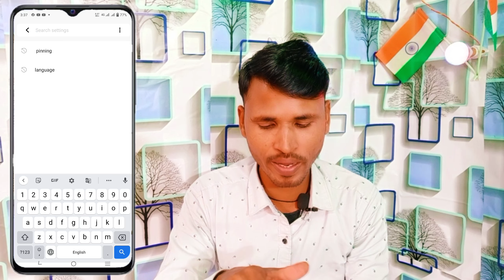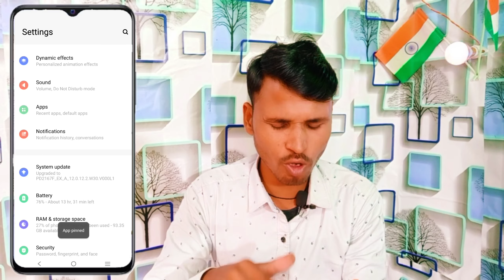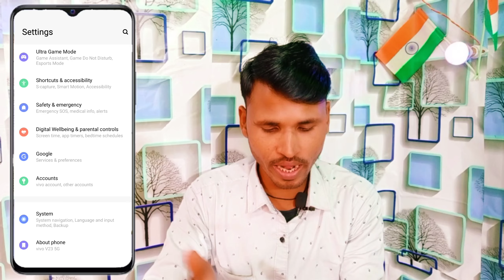Vivo y33s Use App Pinning Setting | How To Use App Pinning Background App Screen Pin On Vivo y33s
👇 About Tips Video
Aaj ki video mein Vivo y33s phone mein
App Pinning setting background app screen pinning
Kaise kare uske bare mein bataya hun is video mein
Vivo y33s app pinning setting kaise on Kare
How to screen pinning setting background app vivo y33s Vivo y33s screen pinning setting kaise use Kare
Vivo y33s background app run Screen pin kaise kare

0:00 intonation
1:04 Vivo y33s Use App Pinning Background App
2:27 how to Use to background app pinning settings